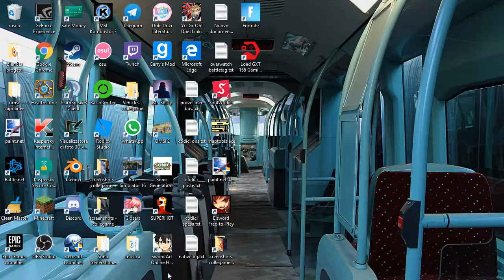c'ho provato in tutti i modi ma crasha di continuo, scus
crasha di continuo l'app di sonic generations quindi non so cosa fare, scusate.